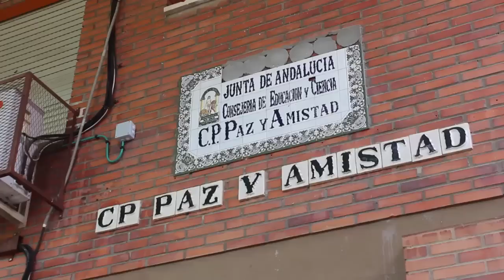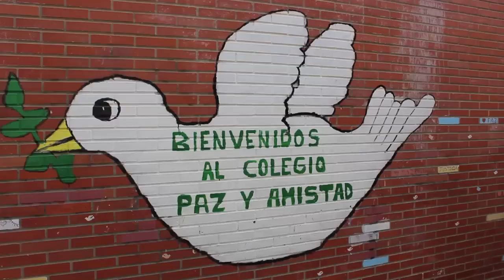Vuelta al cole de obras con Zoido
El portavoz socialista en el Ayuntamiento de Sevilla, Juan Espadas, ha denunciado que Zoido vuelve a llegar al inicio del curso en los colegios con la mayor parte de las obras sin hacer, con trabajos mal diseñados y con un nivel de ejecución del presupuesto mínimo. Especialmente negativo es el balance en el Polígono Sur, donde las obras de centros como el CEIP Fray Bartolomé de las Casas, con un plazo de ejecución de seis meses, han sido adjudicadas en el día de hoy, a tan solo una semana de comenzar el curso escolar.